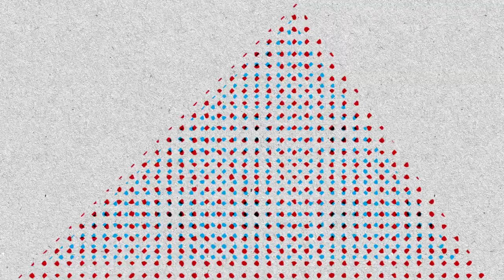Malheur - Santalla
Grafismo: el Señor Gómez & Srta. Swallow

Animación: Marisa González

Montaje: Juan G. Acosta

Música compuesta por Malheur:

Juan Miguel Martín: Bajo eléctrico
Juan G. Acosta: guitarra
Manuel Montenegro: batería